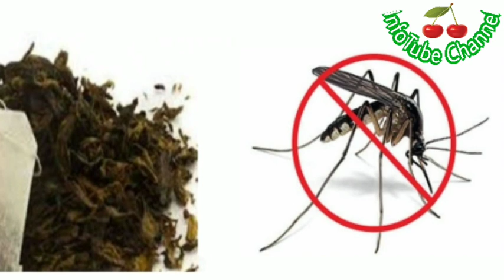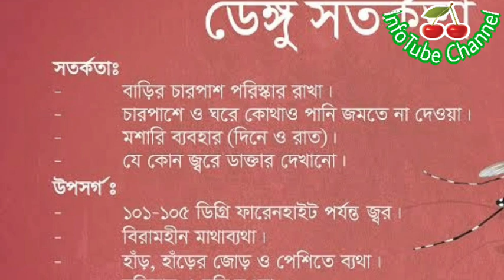মশার উপদ্রব থেকে রক্ষা'র ১০০% কার্যকারী ঘরোয়া উপায়/মশা তাড়ানোর সহজ ও কার্যকরী উপায়/Mosquito trap.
বাড়ি থেকে যদি প্রাকৃতিক উপায়ে মশা দু্র করতে চান তাহলে আজকেই ট্রাই করেন এই উপায় গুলি,উপকার পাবেন  ১০০% ক্ষতি ছাড়াই কাজ করবে।যা কিনা ঘরের মশা  দূর করতে সাহায্য করবে।